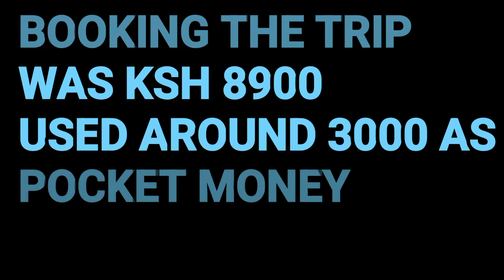SOLO trip to diani//dolphin tour//snorkeling//HIGH TIDES//SEASICK